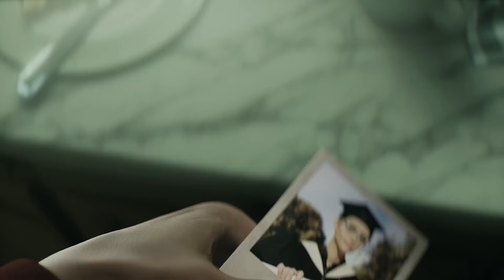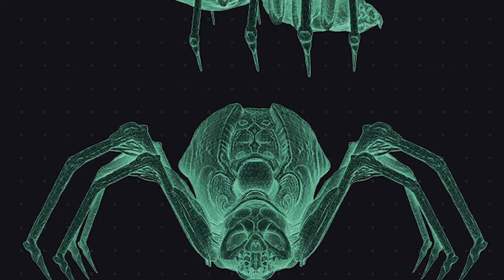CRITICA Y EXPLICACION CON/SIN SPOILERS DE: "KONG SURVIVOR INSTINCT" (SRZILLA 98).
Finalmente llego la hora de hablar sobre "Kong: Survivor Instinct", daré mi opinion y analizare los detalles y curiosidades del juego.

El material audiovisual Y música de terceros utilizado en el presente video se usa únicamente con fines representativos y/o referenciales. No soy creador ni dueño de este. Las imágenes, artes, música y videos pertenecen a sus respectivos autores.